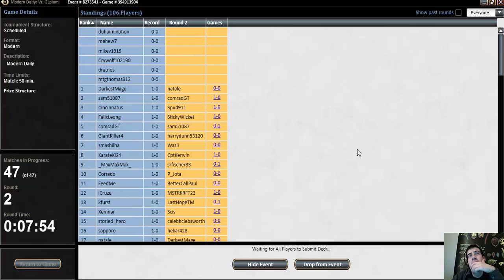5/21/15 - Ari Lax - Round 2 - StarCityGames Premium Archive